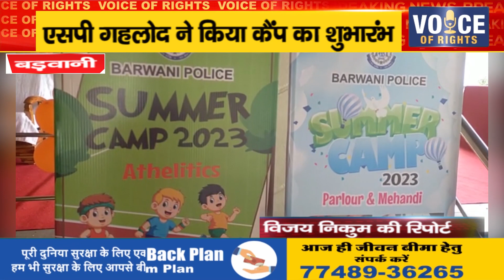बड़वानी ll एसपी गहलोद ने किया कैंप का शुभारंभ